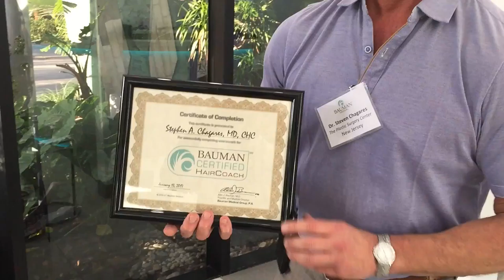Bauman Certified HairCoach Program Review: PRP & Medical Hair Loss Management Training Class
This is a short video review by Certified HairCoach Dr. Stephen Chagares, a medical doctor from New Jersey who completed the Bauman Certified HairCoach training class in Boca Raton, Florida at the Bauman Medical Hair Transplant and Hair Loss Treatment Center. Taught by board-certified hair restoration specialist Dr. Alan J. Bauman, this complete turn-key program provides medical professionals with all the tools, proven knowledge, protocols and science-based information necessary to help men and women who are suffering from hair loss. Curriculum content includes Platelet-Rich Plasma (PRP) for hair growth, FDA-Cleared products and therapies as well as HairCheck hands-on training. This is a complete “must do” training program for medical professionals wishing to add a hair loss services offering to their practice. Class space is limited to 20 professionals.